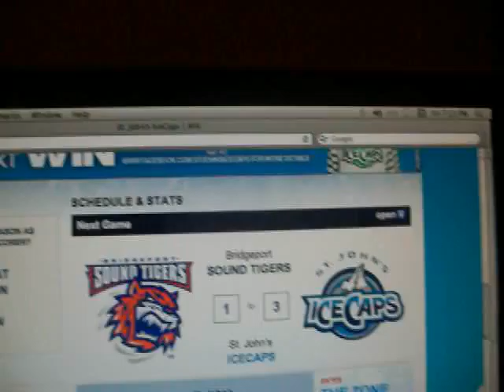Tigers claw back within one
3-2 Caps. 3/7/14.